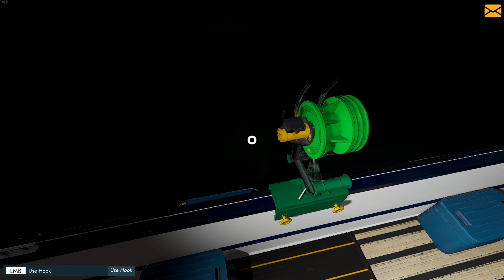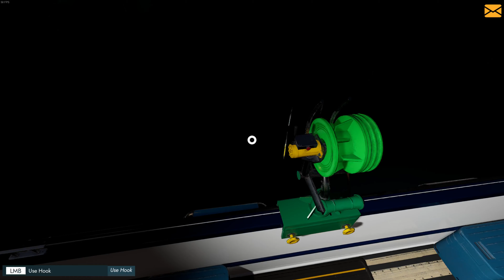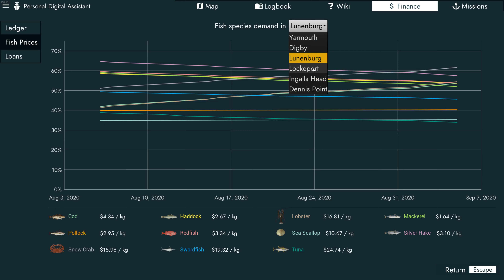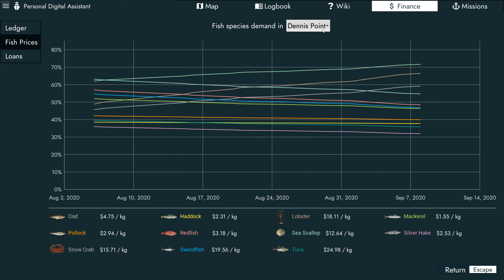Fishing North Atlantic Enhanced Edition Episode 4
Fishing in north atlantic make money and finish fishing quotas on every boat/ship.